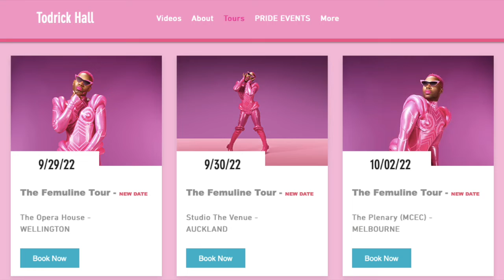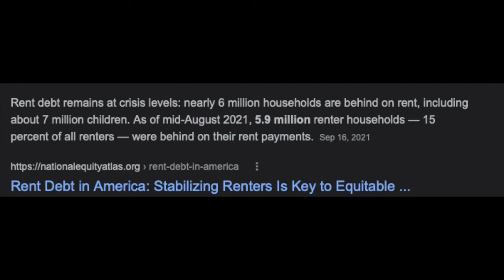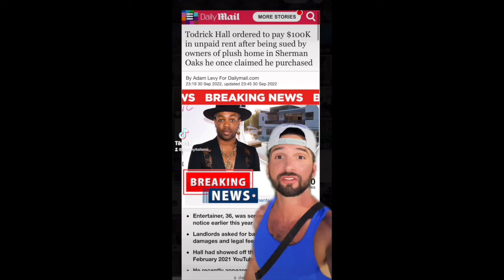Todrick Hall Eviction Problem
WERUradio.com
iHeart radio:

Are you an LGBTQ artist with music you think we should play?